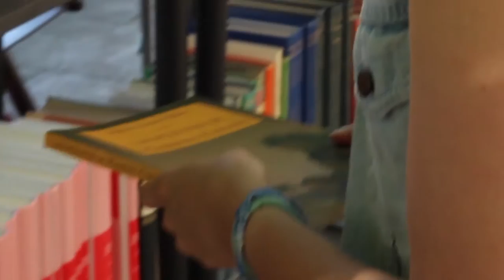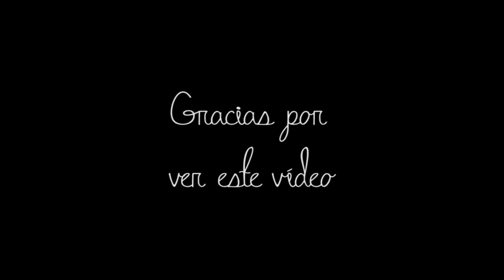Mercadillo segunda mano y antigüedades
Por fin está listo el primer vídeo del blog, después de mucho pelearme con el programa de edición !  Le voy cogiendo el truco poco a poco, así que dentro de nada ya volveréis a tener noticias mías ya que ya tengo cositas preparadas y otras muchas en mente.

Canción: Pathetic - Tamara Laurel